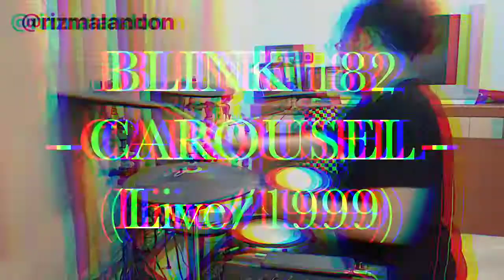BLINK 182 - Carousel Live 1999 (Mark, Tom, And Travis Show) drum cover